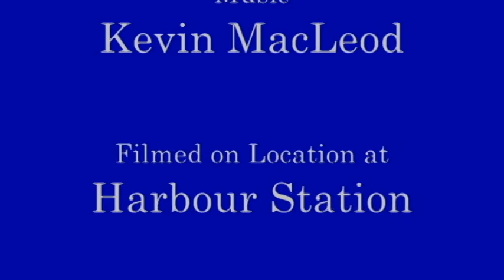Blimp Flight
Pre-game flight and an intermission flight during a Saint John SeaDogs Hockey Game on December 10, 2011. SeaDogs vs. Mooseheads which the SeaDogs won 7 to 3. Testing out a lightweight video camera.